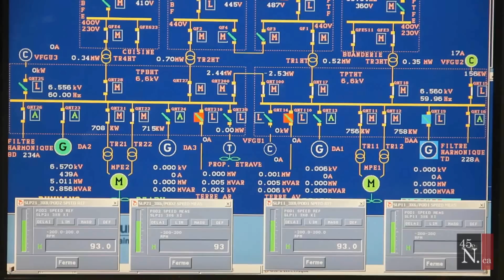À bord du BPC Mistral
45eNord.ca visite le Bâtiment de projection et de commandement (BPC Mistral).